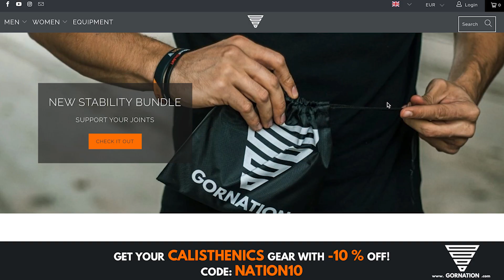True Power Of Italy 🇮🇹🔥 - Calisthenics Monster Erik Barsi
Big thanks to the athlete that make this video possible: